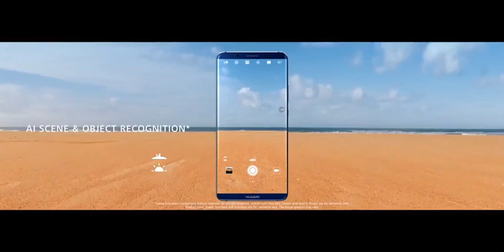Huawei Mate 10, Porsche Design, Factory Unlocked, 256GB Android Smartphone, Diamond Black